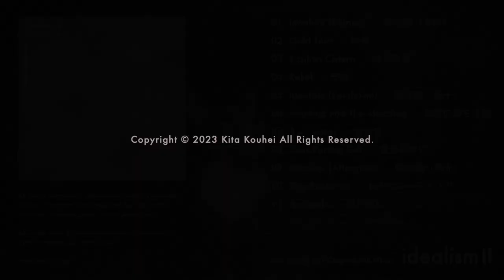Kita Kouhei_北航平 - Idealism II (Official 11thAlbumTrailer)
1_Idealism (Ripples)
2_Gold Dust
3_Basilica Cistern
4_Relief
5_Idealism (Pendulum)
6_Morning Fills The Meadow
7_Awareness
8_Your Parting Gift
9_Idealism (Afterglow)
10_Tiny Euphoria
11_Ayakashi
12_Hidden Moon

all songs written, composed, performed, mixed, mastered, artwork designed and produced by kita kouhei
recorded at studio guzli, kyoto, japan 2023

all songs titled by takayama naoko
artwork drawn by yamada kai

released by neuf

Artist：北航平_kita kouhei
Title：  Idealism II
Release date：2023年11月15日

■ アルバム紹介

『自然と共鳴する独創的な実験的アンビエントの世界。』

前作『Idealism』の続編となる、北航平の11枚目のアルバム。
今回も前作に引き続き、音の「間」と余韻を楽しむ空気感を最大限に生かしつつ、自然と共鳴する独創的な実験的アンビエントの世界を構築している。

トレードマークとなっている水のような音色を奏でるアレイムビラをはじめ、子ども用のグロッケン、どこかコミカルで温かみを感じるカリンバ、曇った質感を纏うアナログシンセ、古いテープノイズ、水の音や鳥の声、日常の風景などを切り取ったフィールドレコーディングが心地良く重なるサウンド。

“An original experimental ambient world that resonates with nature”

Kita Kouhei's 11th album. His trademark ArrayMbira, which plays a tone like water, children's glocken, a somewhat comical and warm kalimba, and an analogue with a cloudy texture. Synths, old tape noise, field recordings, etc., layer comfortably on top of each other.
In addition, this time, the focus is on the "intervals" of the sound space, making the most of the atmosphere where you can enjoy the attenuation and reverberation of the sound, expressing an experimental original ambient world that fuses electronics and acoustic sound.

■ 北航平_kita kouhei プロフィール

京都市在住の音楽家、打楽器奏者、アレイムビラ奏者、猫廃人。

幼少の頃よりピアノと絵を始める。17歳でドラムを始め、35歳までプロの打楽器奏者として活動。その後サウンドアーティストに転向、39歳でなぜか世界15カ国以上でCDが発売されるという不思議なデビューを果たす。これまでに全11枚のアルバムをリリース。その他、サウンドトラック・シングル・EPなど多数リリース。

その他、3人の音楽家（北航平・高山奈帆子・ミムラシンゴ）によるユニットcoconoeでは、高山奈帆子の神秘的なボーカルやコーラスをフィーチャーした実験的でジャズテイストも感じる、歌ものアンビエントサウンドを聴かせる。これまでに2枚のアルバムをリリース。

自然音やノイズを用いて曇ったアンビエントサウンド、様々な打楽器や生活音を用いた不規則なリズム、少し暗く少し美しく少し切ない感情表現などを融合した、どこか抽象画のような音風景が特徴。

また、ドラマやCM・ドキュメンタリー番組、舞台やアートイベントなどの音楽も手掛け、第51 回ギャラクシー賞CM部門選奨受賞。

現在、創作活動とそれを邪魔するかわいい猫との共存を模索中。

Kita Kouhei is making based in Kyoto, Japan. He is a professional percussionist, also performer of ArrayMbira, a rare instrument in the world. His all works expresses these versatile  skills and talent as a musician. Also just as like the artwork of all album which he made by himself, his compositions are like abstract paintings with beautiful tones made up of collages of daily sounds, noise and nature sounds, with rich textures.